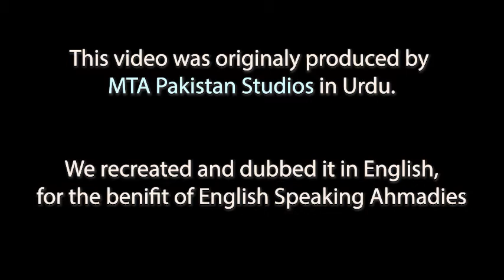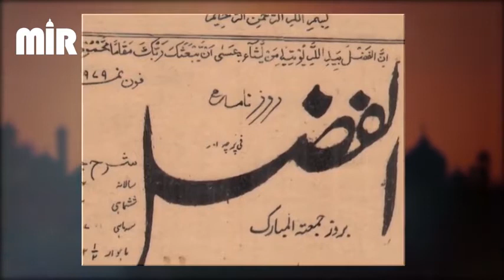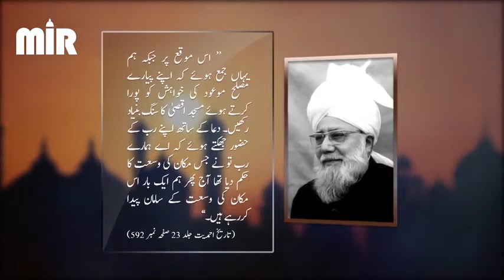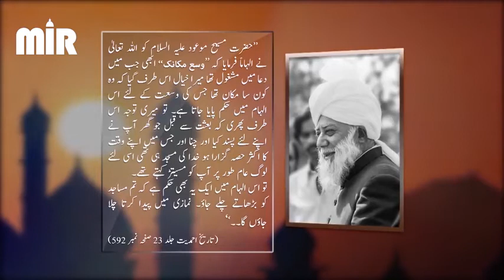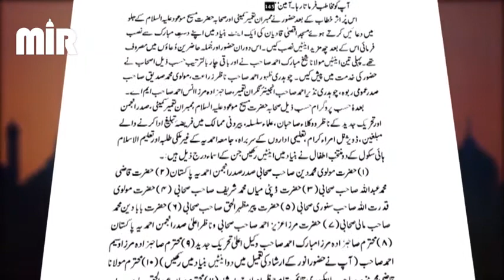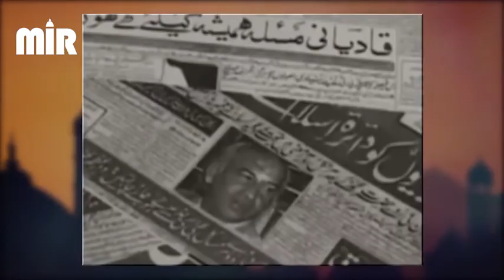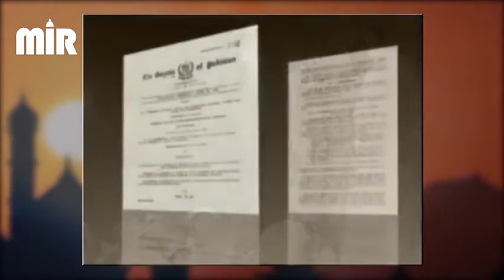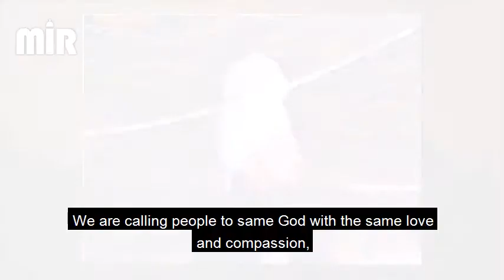Aqsa Mosque - Rabwah, Pakistan.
Documentry about Aqsa Mosque Rabwah, Pakistan.